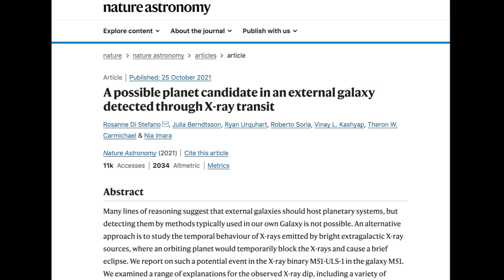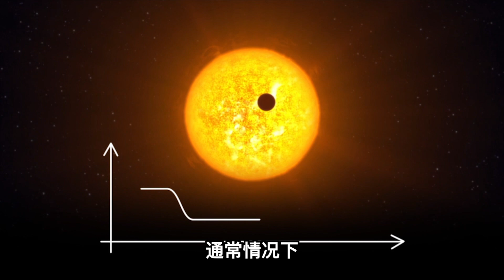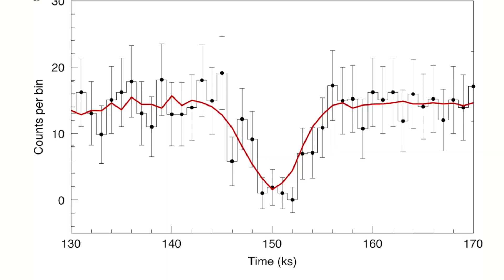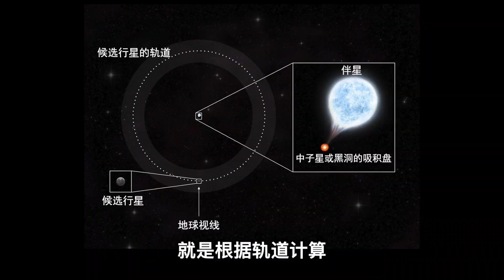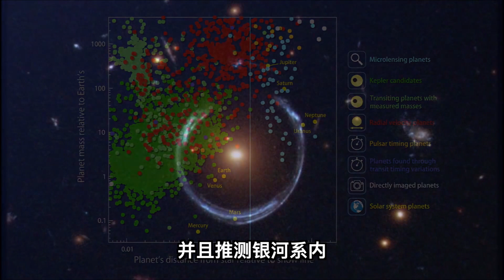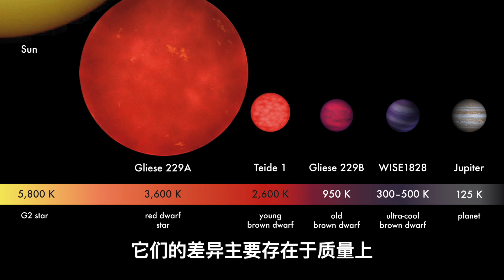【宇宙雜談】首次發現銀河系外行星！什麽是「流浪行星」？| Linvo說宇宙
2021年10月，《自然天文學》雜誌發表了一項新研究：天文學家或許首次發現了銀河系外的行星！
註意哦，可不是太陽系外的「系外行星」，而是銀河系外的「河外行星」！